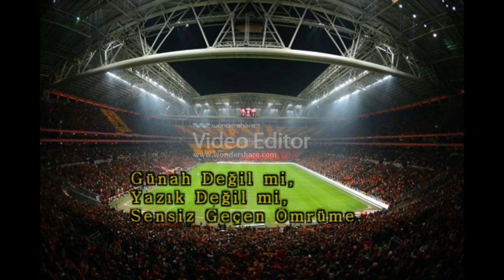TT ARENA VE GÜVENLİK BEN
Professiyonelce olmasada elimizden geldiği kadar yapmaya çalıştık. Umarım beğenirsiniz.